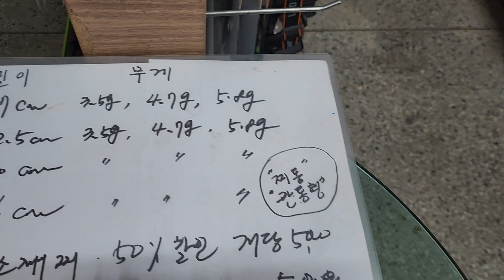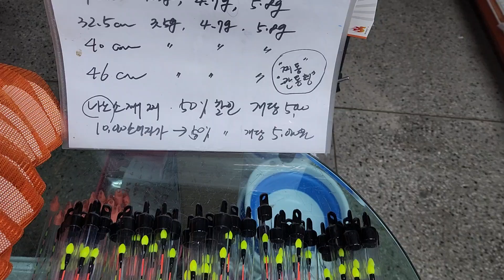택배가능나노소재관통찌50프로할인현금가진행2024년 4월 24일